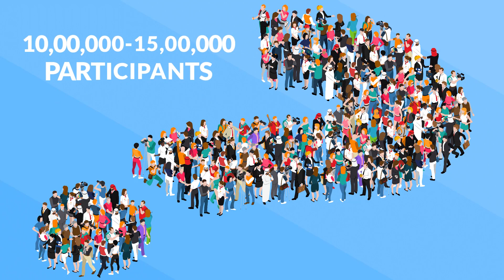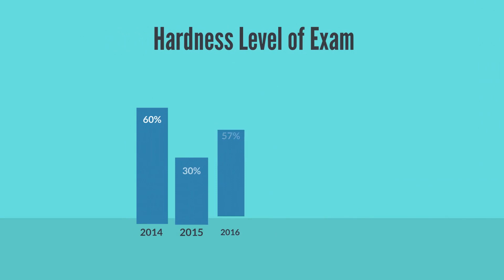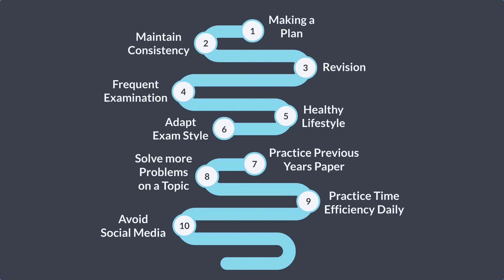Top 10 tips to crack IIT JEE Exam (Hindi)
Many engineering aspiring students in India prepare for JEE Exam. In this Video Rohit Pal will share top 10 tips to crack JEE Exam successfully.